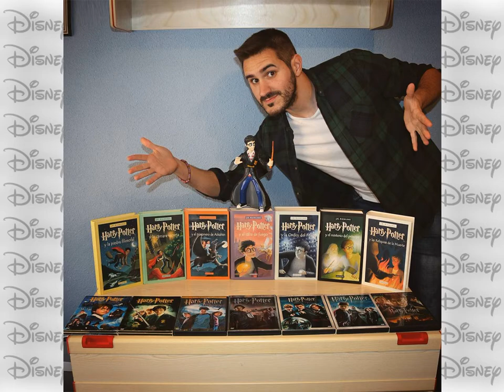Disney karakterleriyle kendini fotoğraflarda buluşturan sanatçıdan eğlenceli bir çalışma | laforizma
Disney birçok insanın hayatının büyük bir parçası olmuştur. Çocuklar ve yetişkinler Disney çizgi filmlerinden ve animasyonlardan büyük keyif alırlar. Walt Disney hemen hemen herkesin ilişki kurabileceği birini, sevdiği bir yeri veya kalplerini yakalayan bir hikayeyi bulabileceği büyülü bir dünya yaratmayı başardı.
Samuel MB, fotoğraflarına çeşitli Disney karakterleri ekleyerek günlük hayatını çok daha eğlenceli ve ilginç hale getiren bir sanatçı ve ilkokul öğretmenidir.
Bu Adam Photoshop kullanmayı öğrendi ve şimdi Disney  karakterleri ile gerçek hayatı birleştirerek farklı  fotoğraflar oluşturdu.
Özellikle çocukluğumuzu sarsan karakterlerle hayatın anlarını paylaşmak istediğimiz için bu çalışmayı sizlerle paylaşmak

Hayat Yaşamaktır...